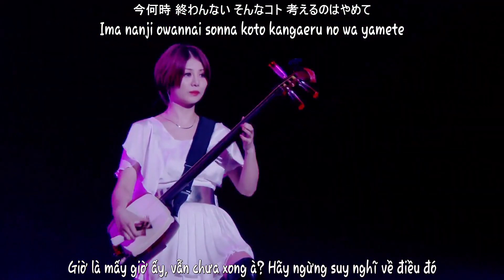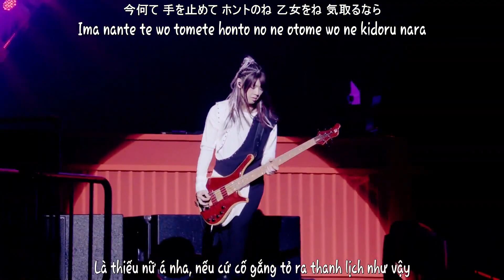(Vietsub) ワタシ至上主義 - Watashi shijoushugi / Wagakki Band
和楽器バンド
Chính tui là chân lý